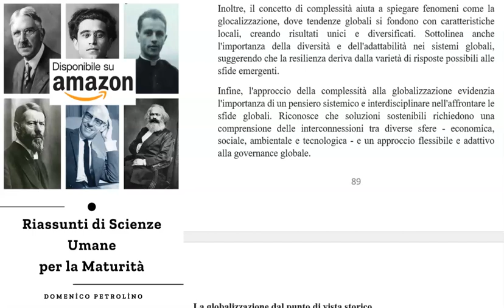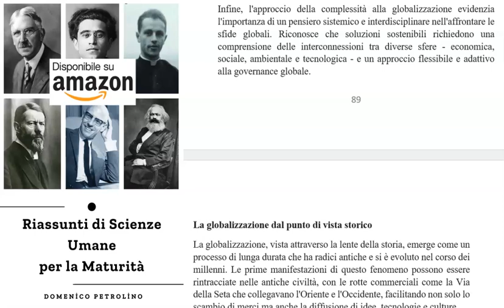LA GLOBALIZZAZIONE: IL CONCETTO DI COMPLESSITÀ - RIASSUNTI DI SOCIOLOGIA PER LA MATURITÀ